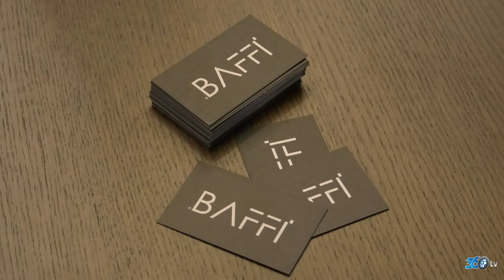Baffi - 2018 CNR İmob - Fuar Tanıtım Filmi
Baffi için Cnr İmob 2018 fuarında hazırlamış olduğumuz fuar tanıtım filmi